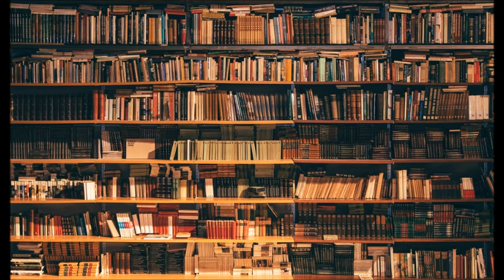dört kıymetli kitap önerisi!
Havalar soğuduğunda en iyi giden iki şey vardır; bir fincan kahve/çay alıp kitap okumak. Tam da bu mevsimlerde farklı bir şeyler okumak istiyorsanız ya da kötü kitap okuyarak vakit harcamak istemiyorsanız benim kefil olduğum birbirinden güzel dört kitabı sizlere öneriyorum. iyi seyirler... / fuzuli konuşmalar